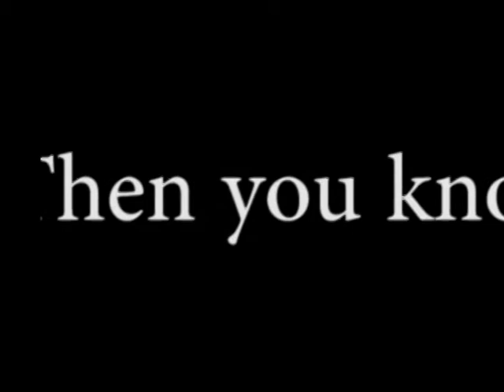Video Tribute to Buddy Rich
Video project for School about my favorite drummer